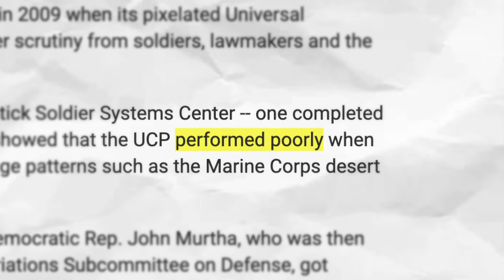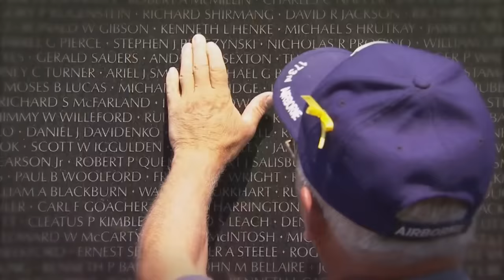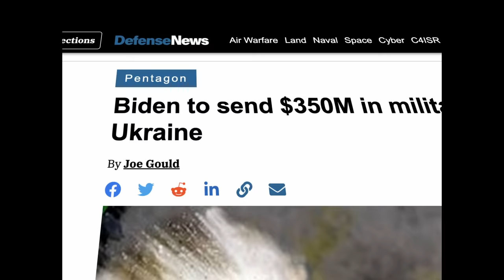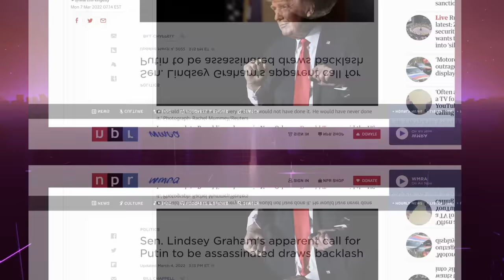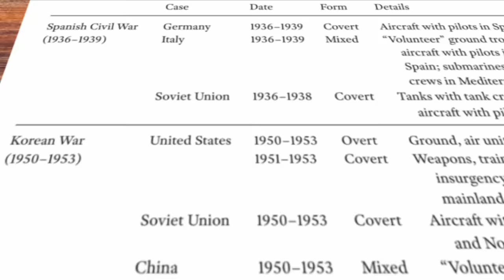Why Russian Soldiers are Wearing Camouflage Tracksuits into Battle?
By now you probably have seen the photo of the Russian VDV paratroops that some Ukrainians allegedly trapped in an elevator. It looks like a scene straight out of the video game Battlefield. This isn't just VDV soldiers. Chechens and tanks can be seen sporting the orange and black stripes. It seems ubiquitous across the entire invasion force. But why are Russian soldiers adding ribbons to their uniforms that make them look like Gopnik tracksuits? The answer may surprise you. The ribbon dates back to Tzarist Russia, but has taken on a new meaning in modern times.